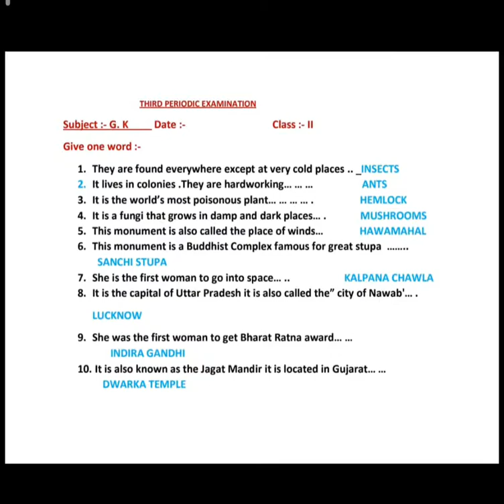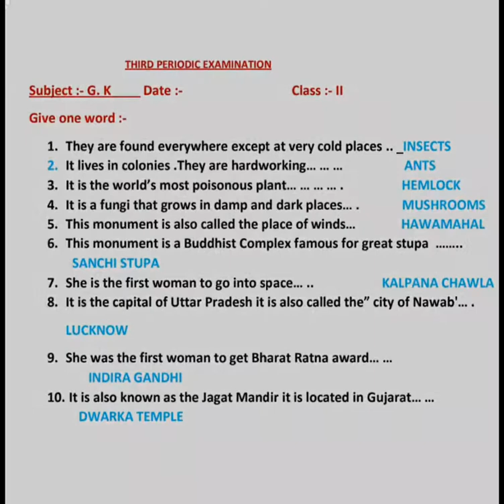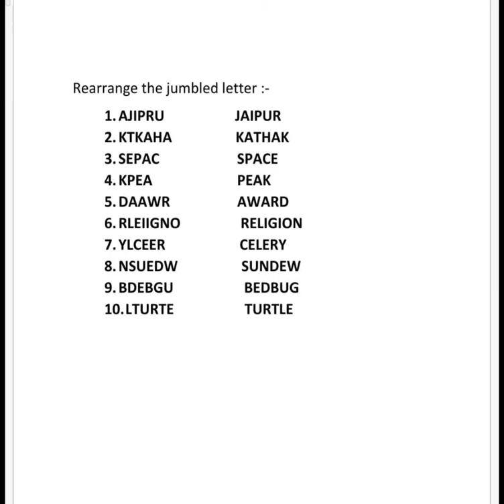GK Class2 14-12